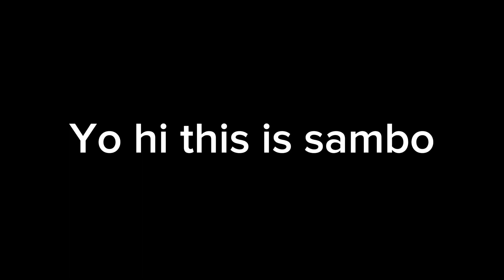9 December 2023